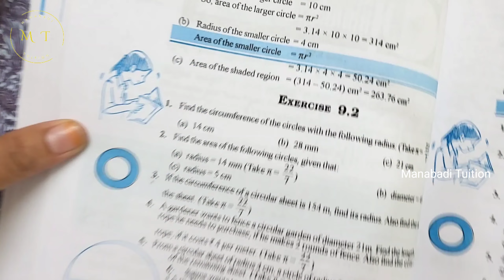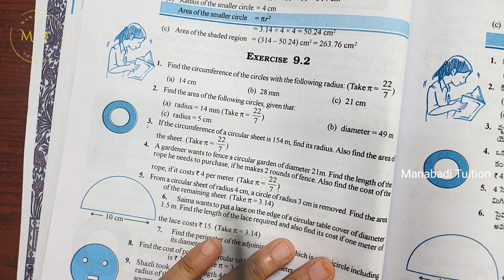7th class maths|Chapter 9|🤷‍♀️Perimeter and Area|💁‍♀️Exercise 9.2 |Q no 3&4 |part 2|with notes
Exercise 9.2 |Q no 3 class 7#Exercise 9.2 |Q no 4 class 7#ex 9.2 |Q no 4 class 7#ex 9.2 |Q no 3 class 7#